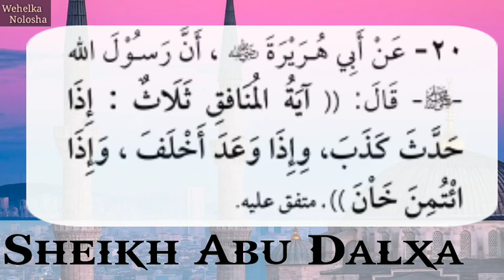Taxanaha 100 Xadiis | Sheekh Abu Dalxa | Qaybtii 4aad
waa 100 Xadiis oo saxeex ah hadaba wll ka faa'iidayso ehelkaaga ubadkaaga iyo Asxaabtaadana uga faa'iidee.